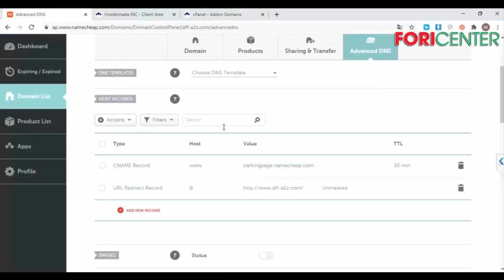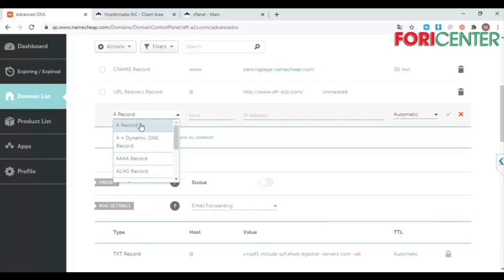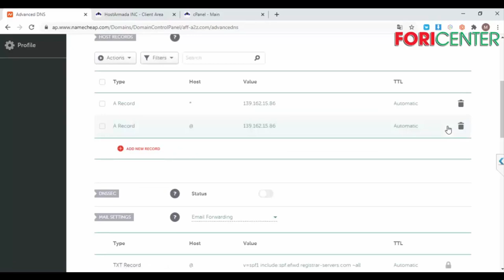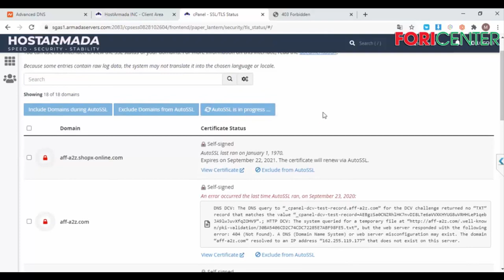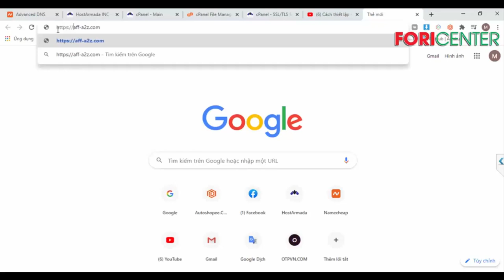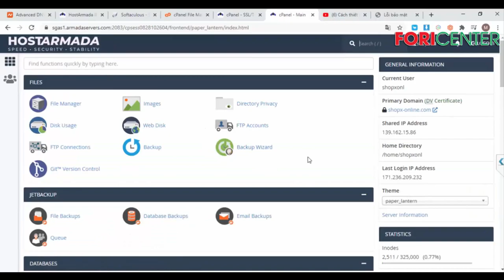Hướng dẫn addon và trỏ tên miền về hosting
Trân trọng!